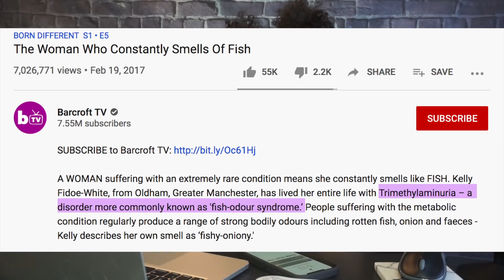"I SMELL LIKE FISH ALL THE TIME!" | TRIBETEA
☆ LIVE SHOW EVERY WED @ 2PM EST ☆
↳ become a member of my site and get notified faster than youtube!

Want your story heard on a TRIBETEA segment? Send it here!

A: American (USA)

A: Sony a5100, iPhone Xs, Logitech HD Pro Webcam C920

A: Final Cut Pro X and OBS Studio